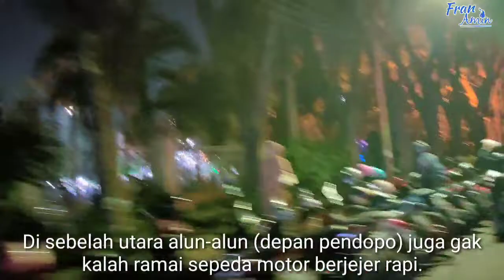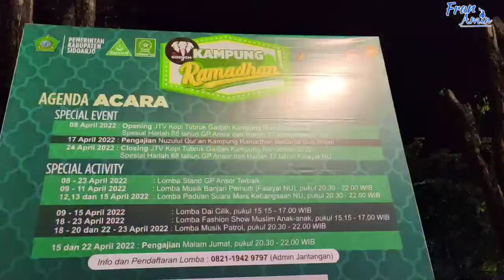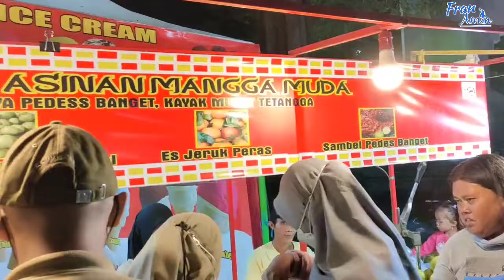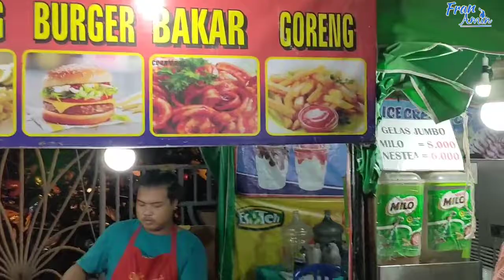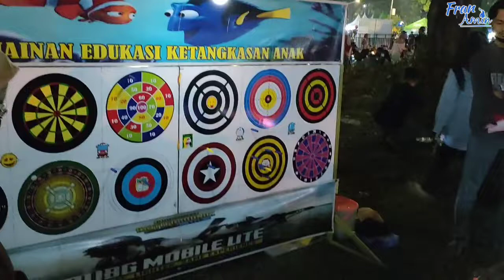Kampung Ramadhan Sidoarjo 2022 || Alun-alun Sidoarjo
Kampung Ramadhan Sidoarjo || Alun-alun Sidoarjo 2022.

Setelah 2 tahun tidak ada acara Kampung Ramadhan karena pandemi, Alhamdulillah tahun ini acara Kampung Ramadhan kembali digelar di Alun-alun Sidoarjo.